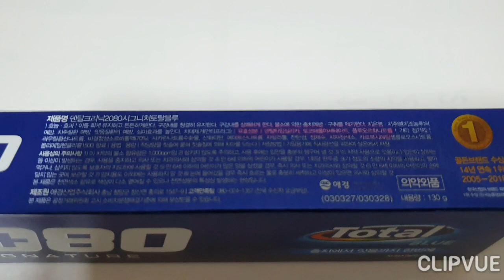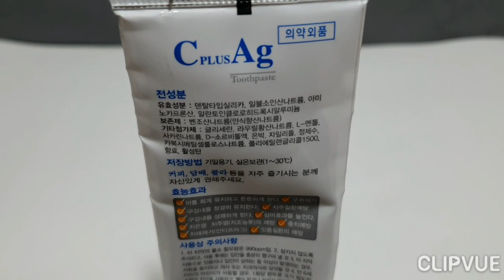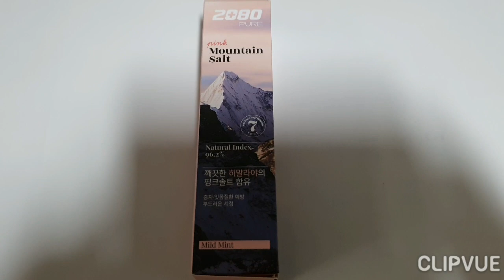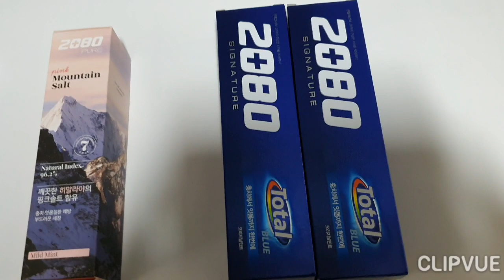치약선택방법#치약의양#식품의약품안전처#치약성분#유효성분#충치예방#윗몸질환#